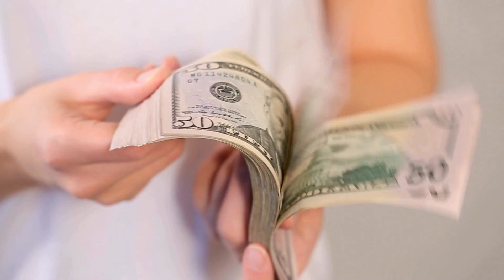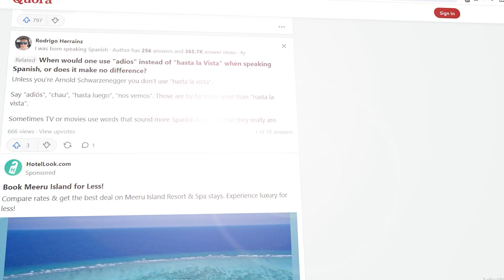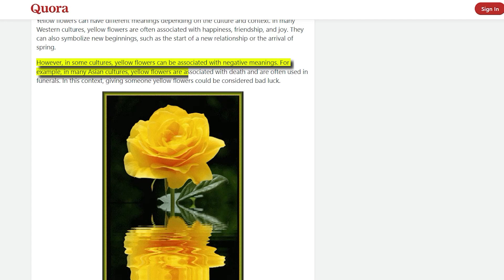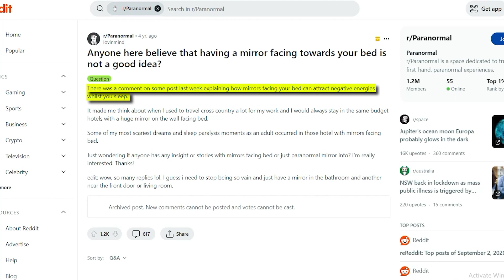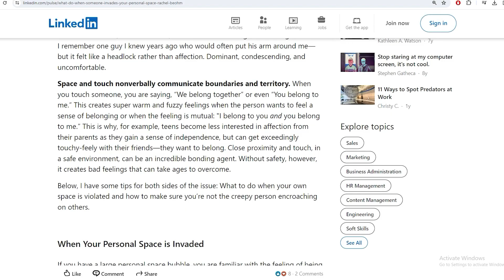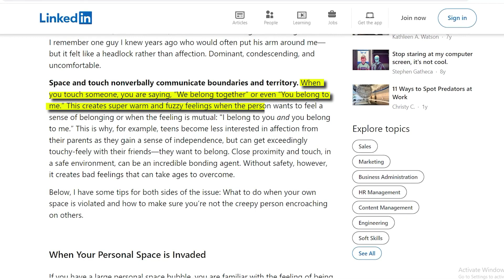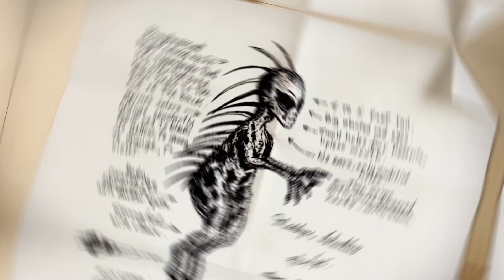16 Shocking Things About MEXICO That Will Leave You Speechless !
Welcome to Discoverly!

In this video we will explore 16 Shocking Things About MEXICO That Will Leave You Speechless !

Mexico is a land of fascinating traditions and beliefs that will leave you spellbound. From the enchanting Day of the Dead celebrations to the spine-tingling superstition about nighttime sweeping, Let's delve into the enigmatic world of taboos and weird things about Mexico!

Are you prepared to uncover the secrets of the Island of Hanging Dolls? So, buckle up and get ready as we delve into the peculiar traditions and taboos of Mexico.

Thank you for being part of our community and enabling us to continue sharing fascinating insights with you!